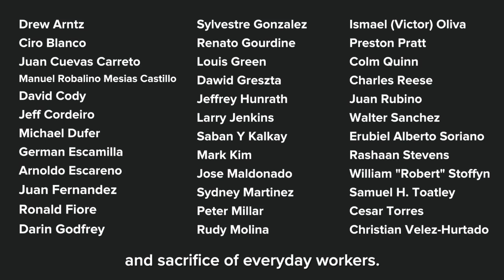Workers Memorial Day Highlight video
In honor of Workers Memorial Day, the Middlesex County Board of County Commissioners and representatives from organized labor and the Occupational Safety and Health Administration (OSHA), gathered at Robert Wood Johnson University Hospital to honor the service and sacrifice of the workers who lost their lives due to job-related incidents or illnesses in 2021.

Here are some highlights from that ceremony.